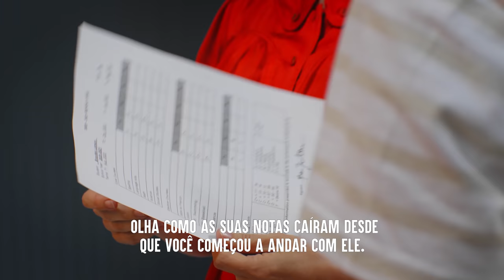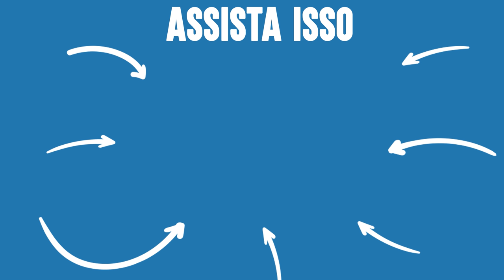Mãe Acusa Amigo Negro do Filho de Roubar o Final é Chocante | Dhar Mann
⚑ APP MÓVEL ⚑

⚑ LOJA EXCLUSIVA! ⚑

CAPÍTULOS:
00:00​​    Mãe Acusa Amigo Negro do Filho de Roubar o Final é Chocante
06:31    Vídeo recomendado para assistir